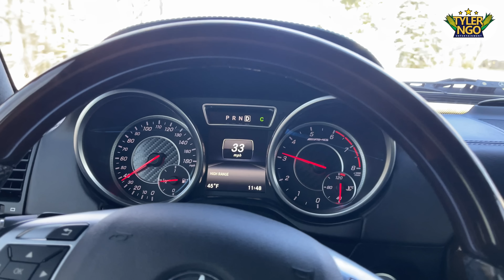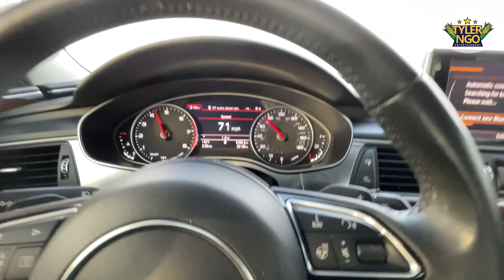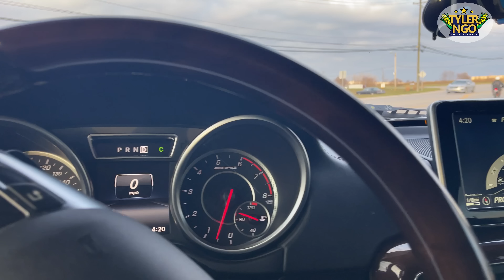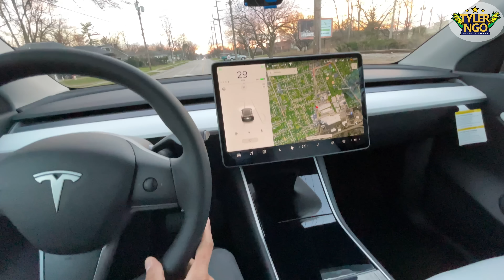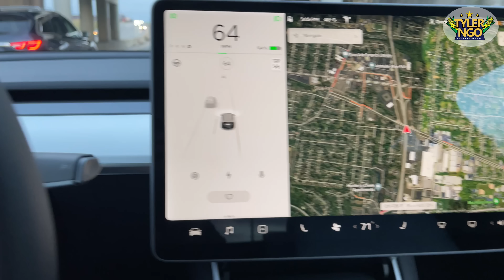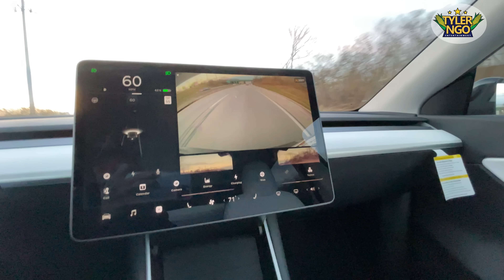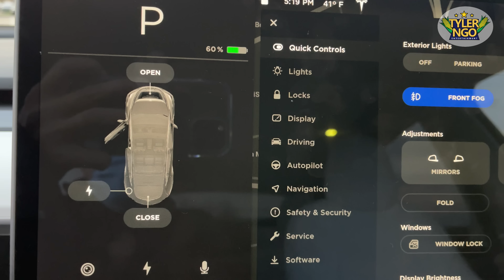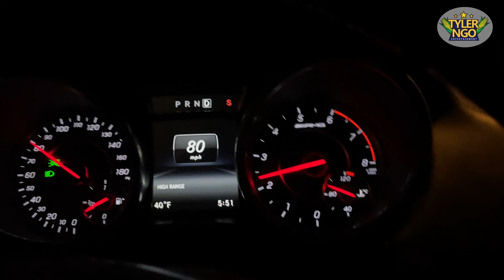Tập 24: Lại Được Thử Xe Mới.